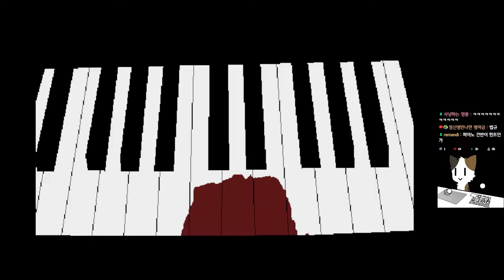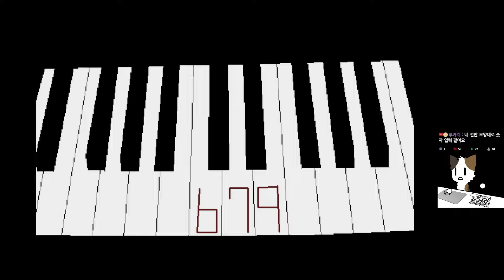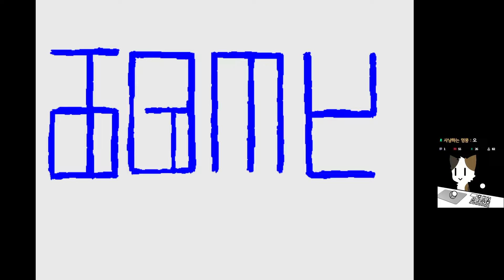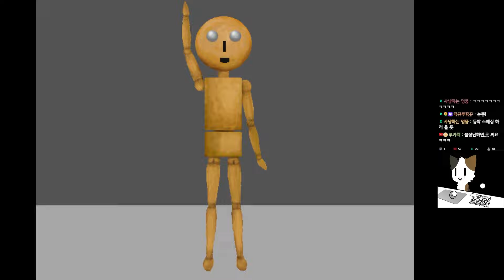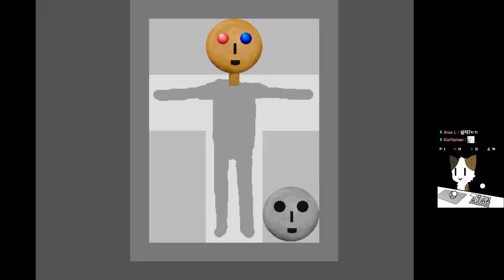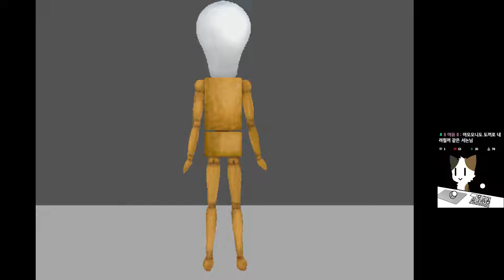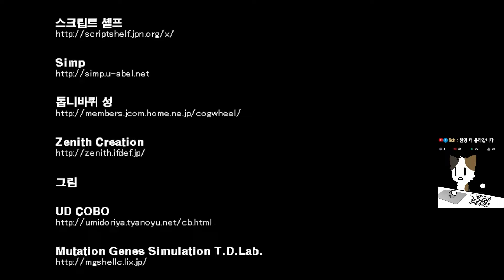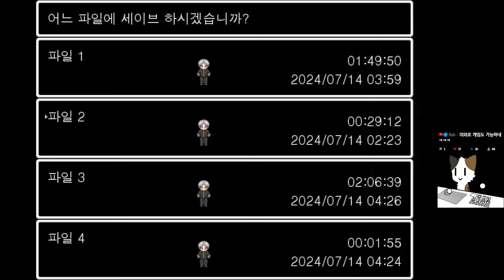고전 공포 명작? 아오오니 플레이!